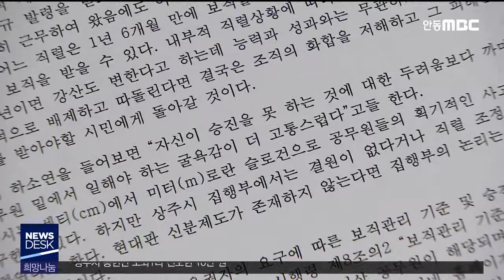공무원노조 상주시지부, 승진·보직 차별 개선 촉구 / 안동MBC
2020/01/07 15:20:12    작성자 : 김건엽

공무원노조 상주시지부는 성명을 내고
직렬에 따라 승진과 보직 인사에 큰 차별이
있다며 근무평정 개선을 촉구했습니다.
◀ＥＮＤ▶

공무원노조 상주시지부는
직렬간 승진 소요 기간이 3년에서
최대 10년이나 차이가 난다고 주장하고
차등 해소를 위한 대책을 수립해 시행하고
부서별 형평성 있는 근무평정을 실시할 것을